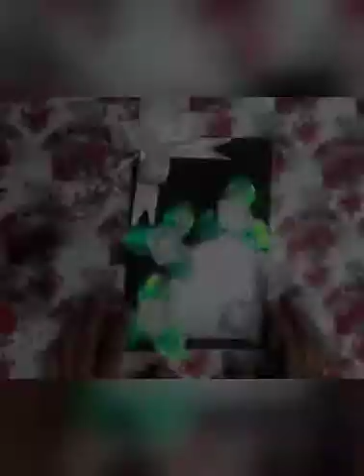making teacher's day greeting card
In this video we are making beautiful greeting card in easy way